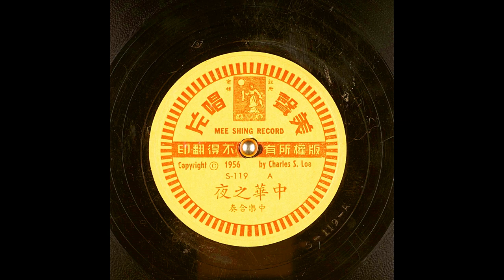Unknown Japanese Song From Mee Shing Record Part 2 (7K Subscribers Special)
Label is in Japanese. I Had Obtained This Battered Signature Copy Of This Record From My Grandfather.

Performer: 中樂合奏 Zhong Yue Hezou

Matrix number: S-119-A
Catalog number: S-119 A